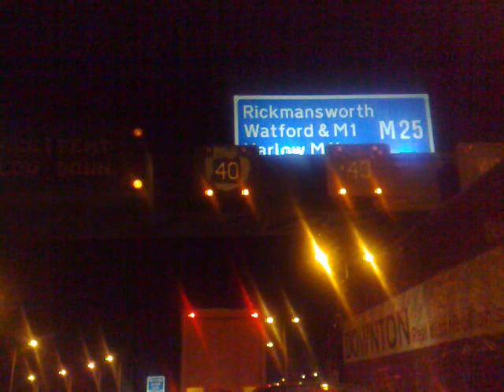Fasten Your Seatbelt M25 Style!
Pendulum Fasten Your Seat Belt on a broken M25!